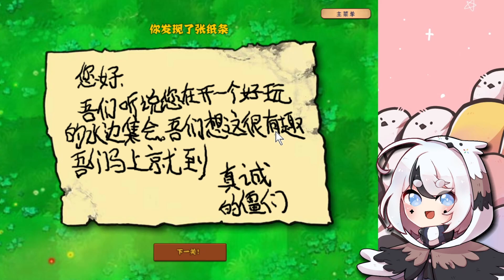【植物大戰殭屍】拜託，鳥鳥超勇的好不好😎《Plants vs. Zombies》#3【魔哩煞】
新系列繼續開坑!
達成《666讚👍》會盡快拍下一集!

從今天起開始訂閱成為小山雀吧!!

🍁與魔哩煞的約定🍁
・請不要在直播和待機的時候過度發言洗版！
・請不要吵架和使用攻擊性的發言！
・如果發現令人不悅和違規發言請無視就好！(管理員會處理的！😉)
・不需報備行動或當傳聲筒 (EX: 我要走了bye)
・不要指定玩什麼遊戲/模組 (請尊重正在實況的遊戲)
・不要問直播還要開多久，錯過補紀錄吧 (保留網址或儲存影片)
・嚴禁在聊天室「求訂閱」、「劇透」
・請勿過度提及與直播無關之人名，也不要在他人的直播中過度提及魔哩煞
⛔初犯禁言300秒，屢勸不聽永久封鎖⛔
✨為了大家能夠一起開心，非常感謝您的配合！✨

💬 相關貼文Hashtag：魔哩煞
❤️ 藝術創作Hashtag：魔羽繪卷
🍖 配信用Hashtag：
💠 直播前會於Twitter公告

*If any producer or label has an issue with any of the uploads please get in contact with me and I will delete it immediately (this includes artists of the images used).